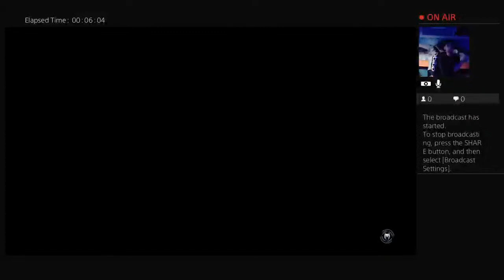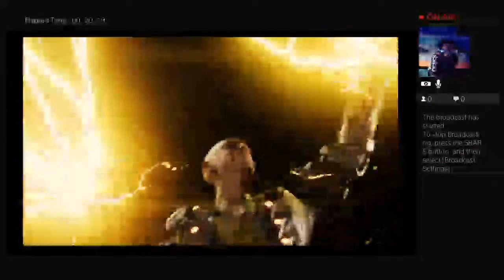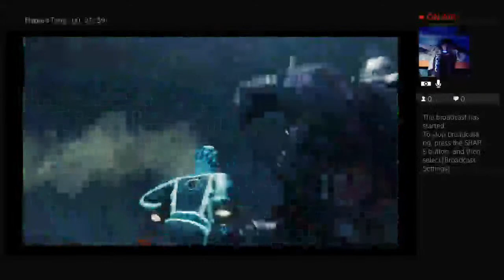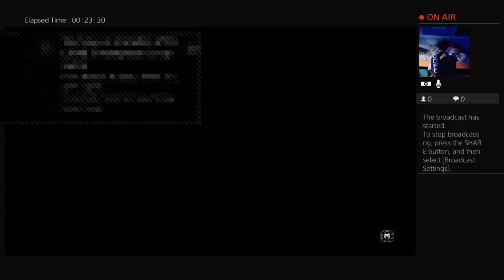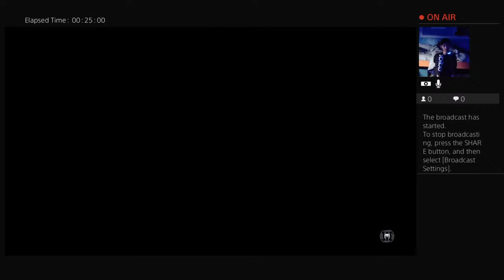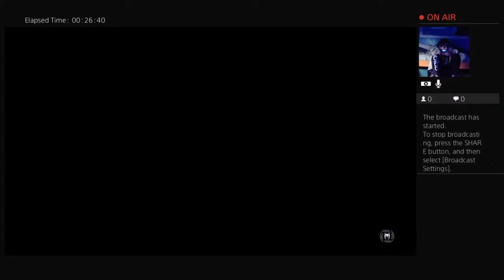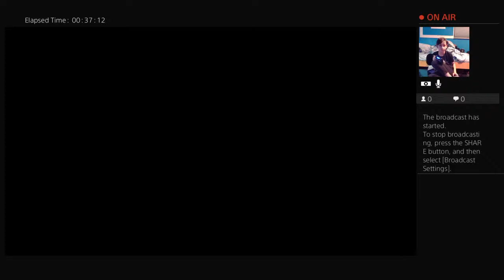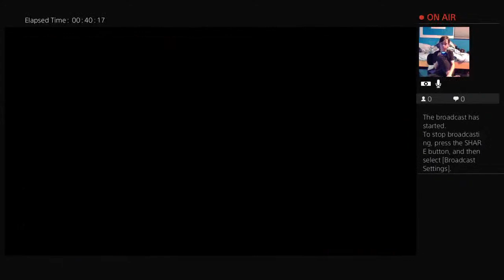riverbandit7676's Live PS4 Broadcast